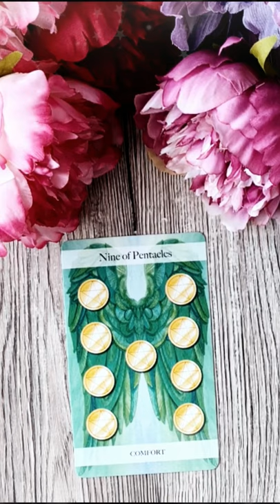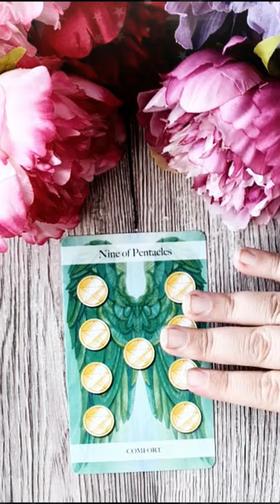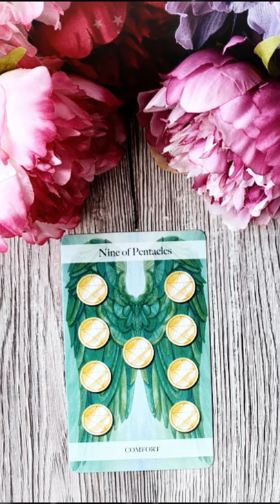Sâmbătă 11 Septembrie 2021 | 📅 Tarot zilnic | Etalare generală ❤️dragoste💊sănătate💲bani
În această etalare de tarot generală am extras 1 carte pentru ziua de Sâmbătă 11 Septembrie 2021. Această carte reprezintă energia generală a zilei și funcționează ca un semn de circulație care te ajută să navighezi energiile momentului. Aceasta este o etalare generală, prin urmare dacă nu rezonezi cu mesajul zilei îți recomand să vizualizezi analizele lunare pe care le-am pregătit pentru fiecare zodie în parte (dacă îți cunoști ascendentul vizionează mai întâi analiza lunară pentru acel semn zodiacal, pe urmă pentru zodia ta și la final pentru semnul zodiacal în care ai Luna natală sau o aglomerare de 4 sau mai multe planete). Dacă ai o anumită întrebare, sau o problemă care te macină îți recomand să vizionezi etalările de tipul alege-o-carte în care trebuie să te folosești de intuiția ta pentru a alege mesajul pe care trebuie să îl auzi acum (aceste etalări sunt atemporale, general valabile, indiferent dacă le vizionezi în ziua în care am extras cărțile sau peste câțiva ani, pentru că mesajul este ales de tine cu ajutorul intuiției).